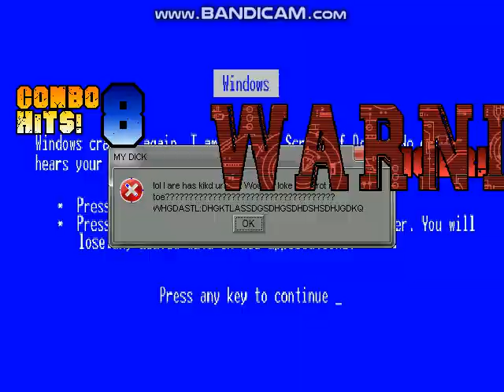MUGEN Battle: HomeLoli (OP Homer) Vs Team Omega Tiger Woods